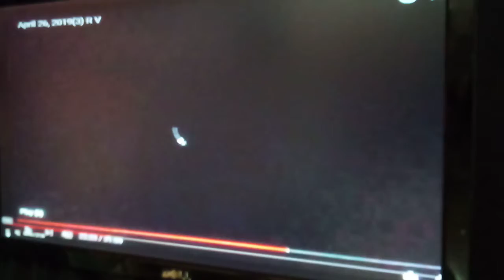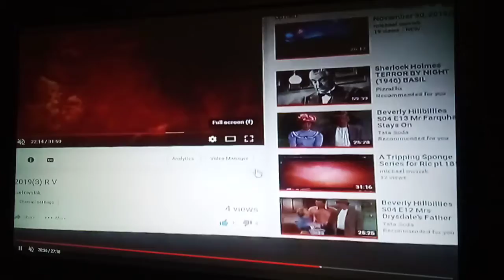Hiztory Chanelle Series for Suvibird 94